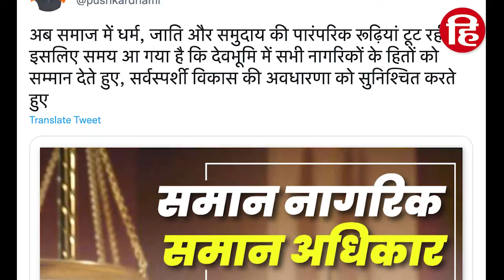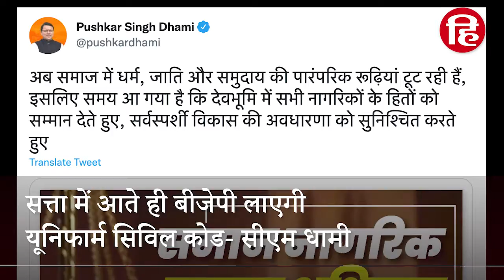हिजाब विवाद के बीच बीजेपी का बड़ा दांव, सत्ता में आते ही उत्तराखंड में लाएगी यूनिफार्म सिविल कोड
14 फरवरी को उत्तराखंड में चुनाव होंगे लेकिन उससे पहले बीजेपी ने बड़ा दांव चल दिया है... हिजाब विवाद के बीच जिस बात का जिक्र लंबे वक्त से हो रहा था आखिर उसकी घोषणा हो गई, उत्तराखंड के मुख्यमंत्री पुष्कर सिंह धामी ने कहा है कि राज्य में भाजपा की नई सरकार आने पर यूनिफॉम सिविल कोड के लिए ड्राफ्ट तैयार होगा, खटीमा में चुनाव प्रचार के बाद सीएम धामी ने कहा कि शपथ ग्रहण के तुरंत बाद सरकार यूनिफार्म सिविल कोड के लिए मसौदा तैयार करने वाली समिति बनाएगा जिससे राज्य में जल्द से जल्द इसे लागू किया जा सके...